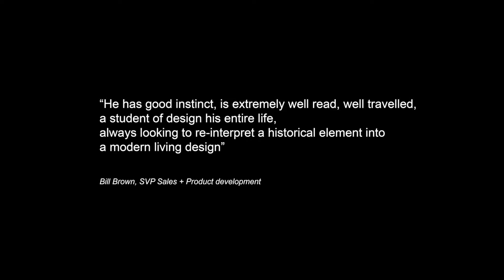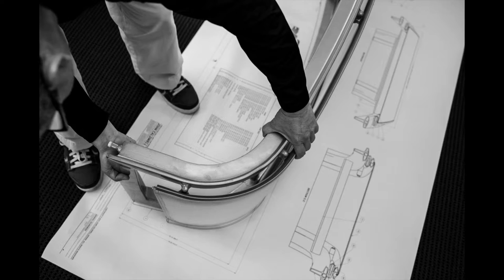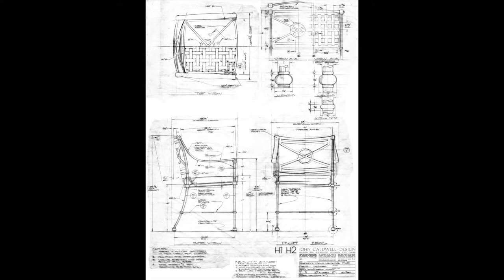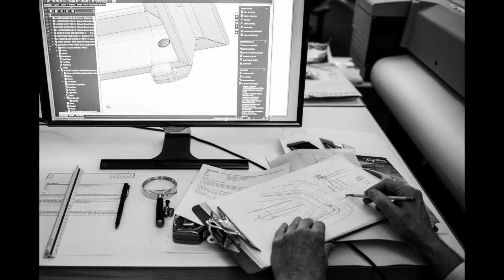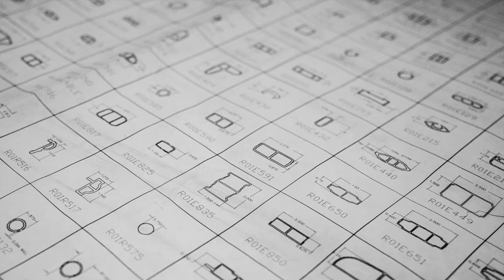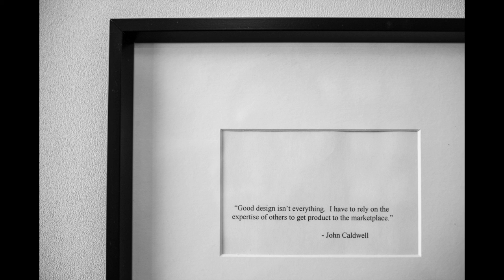The Timeless Designer, John Caldwell, Documentary Short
John Caldwell has been designing outdoor furnitures for over 60 years.  What made him so good?

For more inspiring stories, please visit: erwindarmali.com